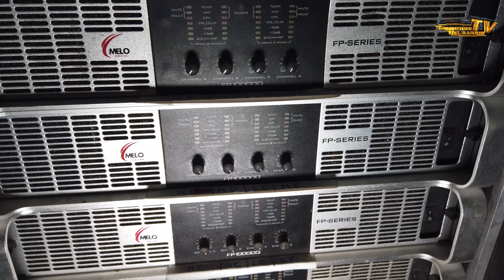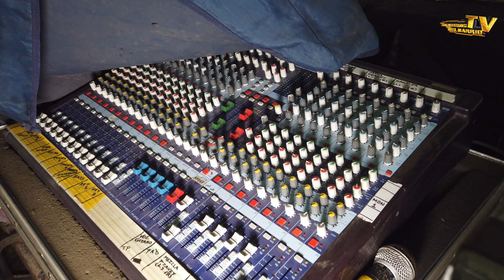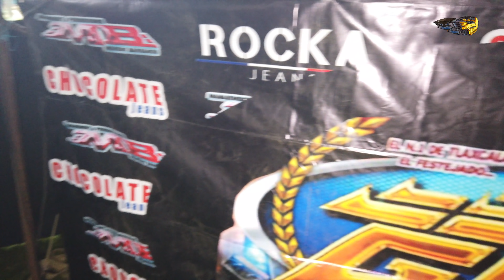ENCONTRAMOS A SONIDO GITANO DE HNOS MORENO BARRANCO TLAXCALA EN AMECAMECA / SONIDEROS DEL BARRIO TV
NOS LANZAMOS AMECAMECA A ENTREVISTAR A SONIDO GITANO DE LOS HERMANOS MORENO BARRANCO DESDE TLAXCALA Y ESTO NOS COMENTO ¡¡¡
CUMBIA CHIKIADA EL MUÑECO DE LA CUMBIA
SONIDEROS DEL BARRIO TV : 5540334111 Y 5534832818